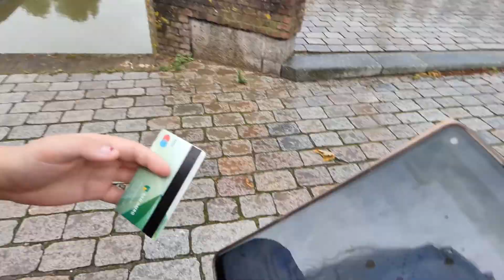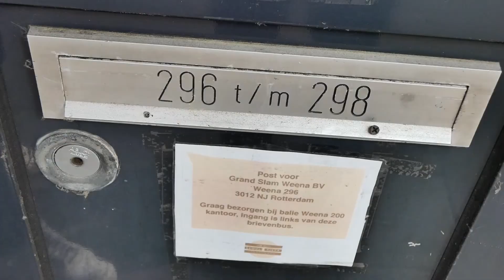Piercing zetten in Rotterdam ?!